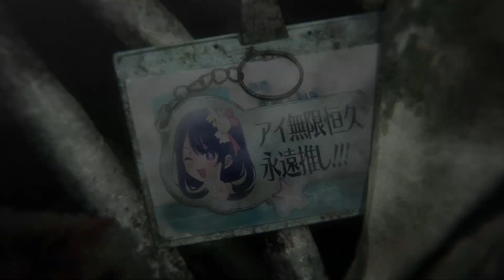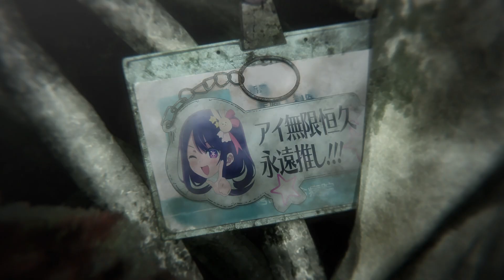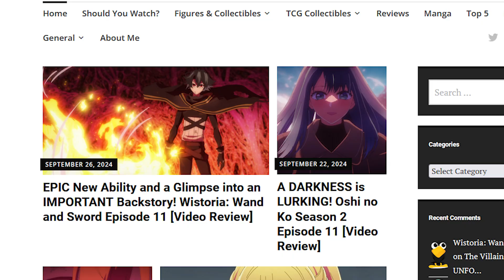Ruby Hoshino WILL NEVER Be the SAME in Oshi no Ko!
Ebay Store